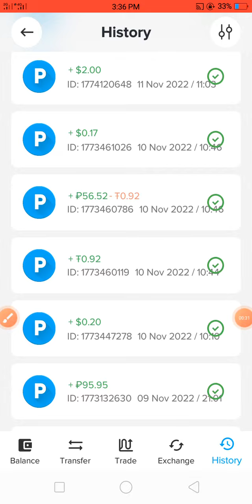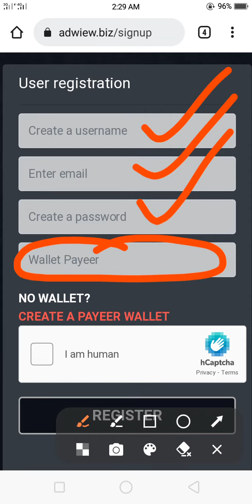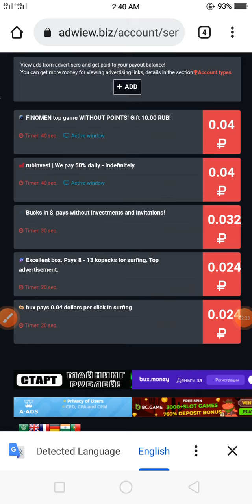new Payeer earning site without investment / Payeer ruble earning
in this video we will discuss about a new Payeer earning site. after watching this video you can earn ruble and withdraw these ruble from Payeer account.

my main topics is how to earn ruble without investment in Payeer account
1. online earning without investment
2. how to make money online
3. best Payeer earning sites